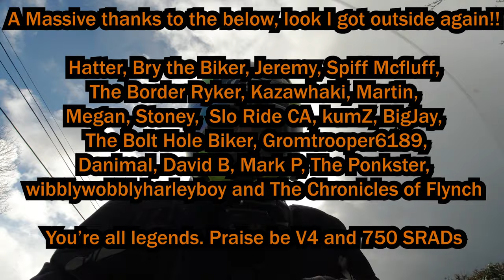1996 Suzuki GSX R 750 SRAD First Ride Review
So here we are finally!! My first(ish)* ride review of my 1996 Suzuki GSX-R 750 SRAD. I have only put a few hundred km on the bike before this video so this is by no means my definitive review on the bike, that's to come much later :) But I run through my initial impressions on comfort, power, handling, brakes, cost and practicality among other things. This video also covers taller humans as I am 6'7(200cm) and 126kg or so.
If this is your first time here and you enjoy the video please subscribe and hit the like button :) If you're returning, please just hit the like button if you enjoy it!

About me!

            Honda CB500 2000

           Richa Gloves

                      Rollei 625
                      Nikon D3500